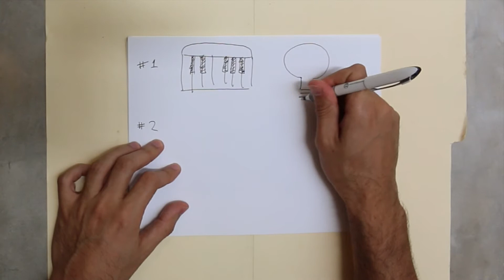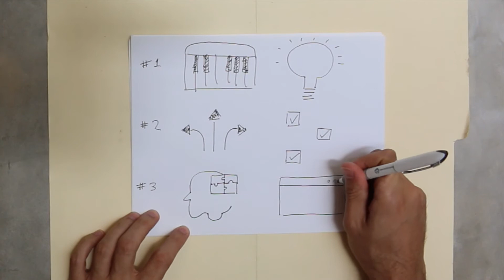3 capacidades durante el proceso de producción de música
DEFINE y LIDERA con confianza el sonido de tu videojuego, ¡sin necesidad de saber de música!